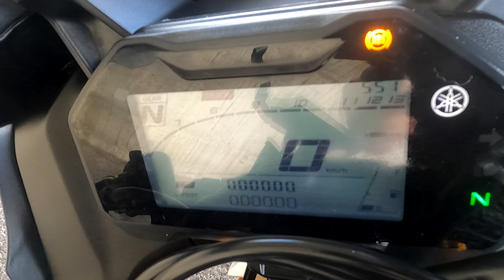YAMAHA R15M 口球系列最輕鬆入手的車款 你要的全都給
YAMAHA R15 V4 / YAMAHA R15M  終於台灣YAMAHA代理 開始發售
以這價格能夠買到這樣多電控配備的車真的是很划算，且還有那戰鬥感十足的仿賽外觀，以輕擋車來說真的算是很棒的一個選擇。

定風翼 油箱互貼